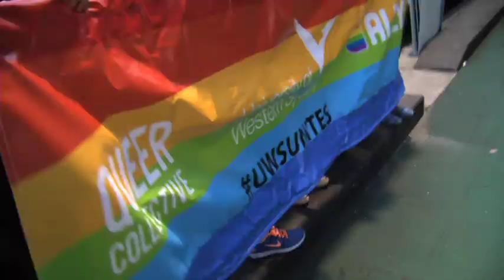UWS unites for Mardi Gras 2015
The University of Western Sydney joined this year's Sydney Gay and Lesbian Mardi Gras for the first time on Saturday 7 March.

Marching under the banner 'UWS Unites', University staff and student community came together with members of the UWS Ally Network and the Queer Collective and marched in support of the Mardi Gras and demonstrate the University's support for inclusion and diversity in education.

"As a vibrant and diverse intellectual community, UWS promotes a culture that is inclusive of sexual and gender diversity," says Vice-Chancellor, Professor Barney Glover.

"UWS aspires to be a place that brings positive change into the lives of our students and staff," he says.

Director of Equity and Diversity, Dr Sev Ozdowski says creating an education community where everyone is welcome, equal and valued is of the utmost importance.

"Many people in the lesbian, gay, bisexual, transgender, intersex and queer (LGBTIQ) community find themselves coming to terms with their sexual identity while studying at university," says Dr Ozdowski.

"Through participation in public events like Mardi Gras and running on-campus support programs such as the Ally Network, UWS is helping to build an inclusive community both on and off campus.

"UWS embraces the diversity that characterises and strengthens Greater Western Sydney."

The UWS Ally network aims to provide support on campus for students and staff who identify as LGBTIQ. Created in 2007, the program brings together staff and students who are committed to creating an inclusive and respectful culture.